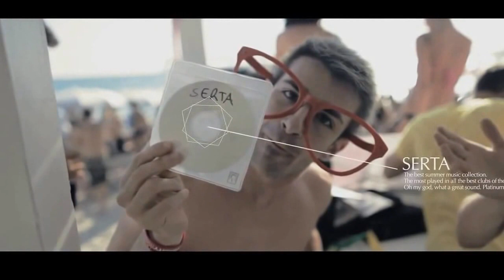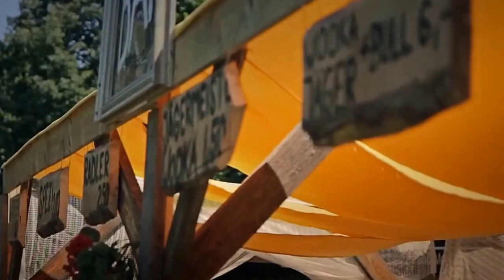solee - zebra (best song tech)